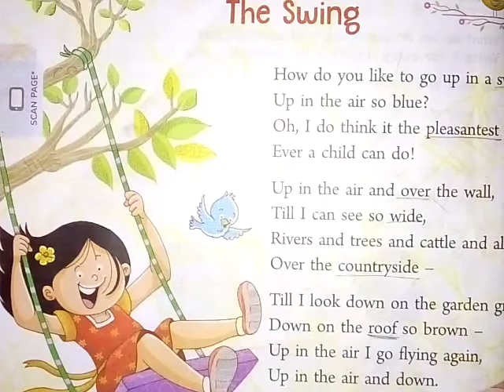The Swing || Class - 2 || Flowers - English Literature 👍